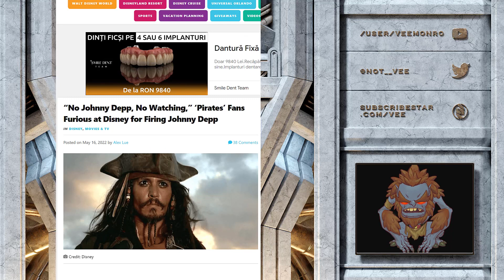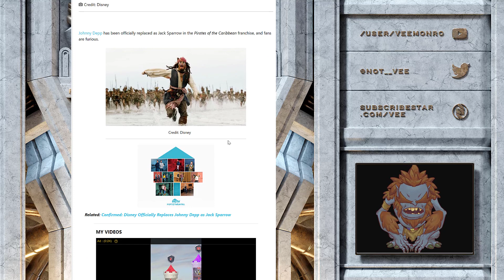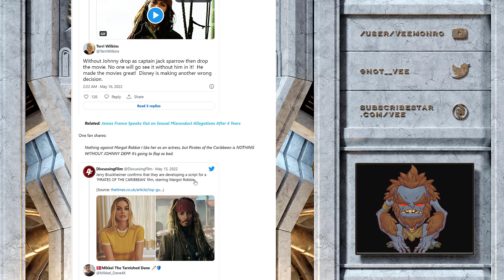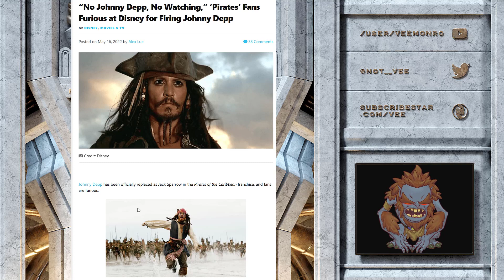Disney wants Johny Depp to come back for Pirates of the Caribbean